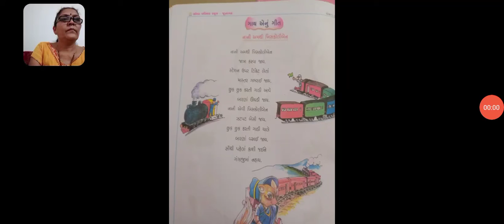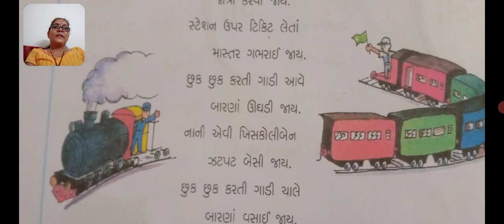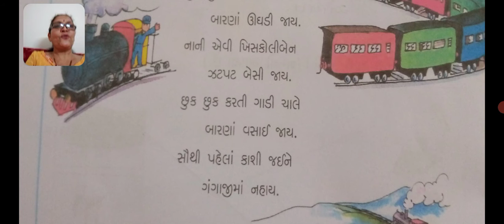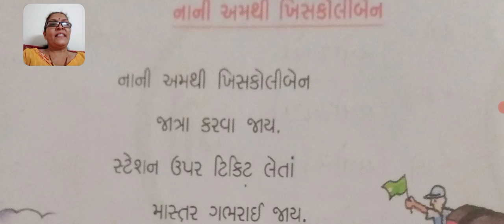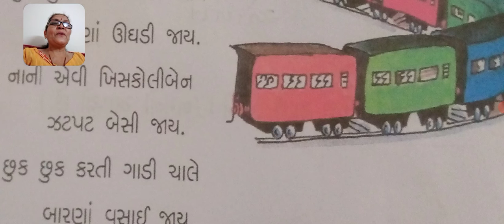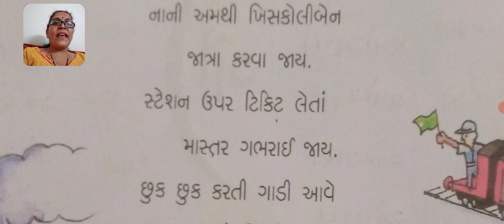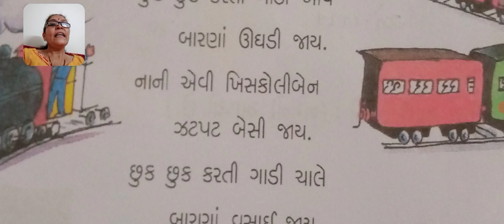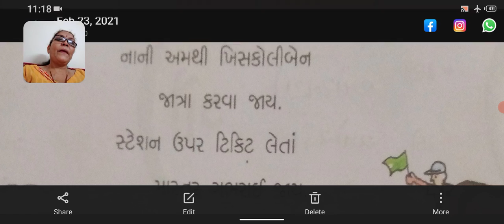બાલગીતઃ નાની અમથી ખિસકોલીબેન (song) Sharmila madam